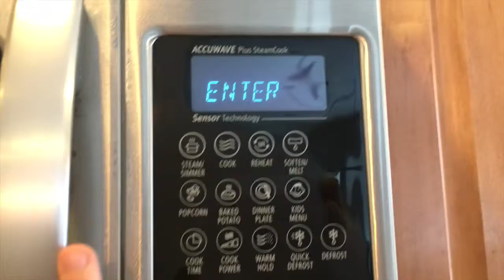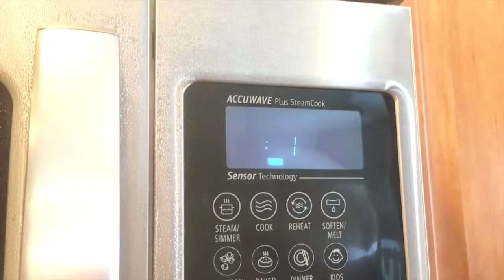A14063EC FF38 43C1 825B F7AF00832AE8 HQ